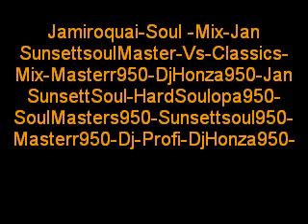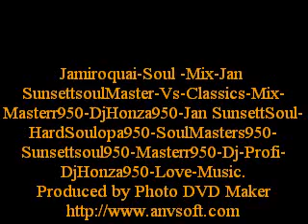Jamiroquai-Soul -Mix-Jan SunsettsoulMaster-Vs-Classics-Mix-Masterr950-DjHonza950-Jan SunsettSoul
Jamiroquai-Soul -Mix-Jan SunsettsoulMaster-Vs-Classics-Mix-Masterr950-DjHonza950-Jan SunsettSoul-HardSoulopa950-SoulMasters950-Sunsettsoul950-Masterr950-Dj-Profi-DjHonza950-Love-Music.